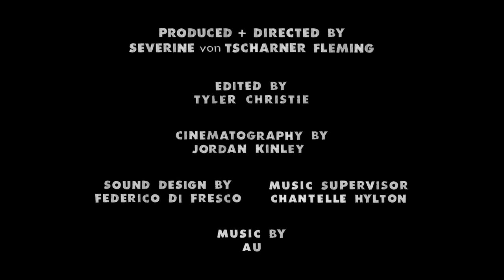OUR LAND Episode 4 Access to Grazing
Market demand continues to swell for ethically raised, pasture-based livestock, poultry, eggs and milk. These products fetch a major price premium over the conventional, confinement raised alternative, and present the possibility for small scale producers to make a livelihood. Young graziers are joining the fray to meet that market appetite, inspired by Joel Salatin, Jim Gerrish and the incredible soil-building potential of grass-fed animal husbandry.

For farmers who build their own low-cost infrastructure: hen houses, portable electric fencing, moveable pens and pig enclosures, the need to own land is no longer first priority. They can improve the land they’re on through grazing, by virtue of the animals’ manure, but also from the intensive management and impact of animals, creating a state change in the pasture itself, promoting plant growth, diversity, and increased organic matter. These are measurable outcomes with benefits to landowners, soil microorganisms, the grazing animals, and water quality.

For landowners, the benefits of leasing grazing land to graziers are many and include a tax benefit for “agricultural use”, as well as the joys of enlivening pastures with contented mother cows, tick-eating hens, and young entrepreneurs.